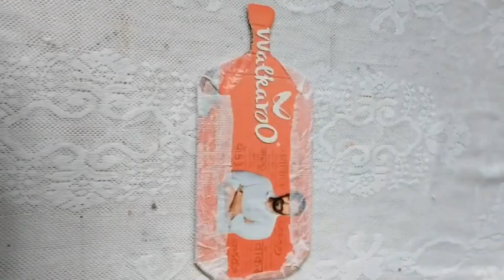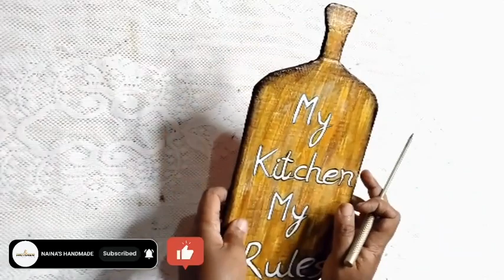2 Amazing Kitchen Decor | Easy And Budget Friendly | Only Using Cardboard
2 Amazing Kitchen Decor | Easy And Budget Friendly | Only Using Cardboard

YOUR QUERIES -

How To Make Kitchen Decor Using Cardboard
How To Make Handmade Kitchen Decor

cardboard
cutter and scissor
pencil
tissue paper
fevicol
acrylic paint
jute rope
varnish